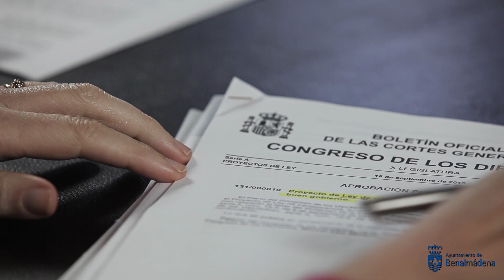Felicitacion Navidad Ayto Benalmadena youtube HD v4